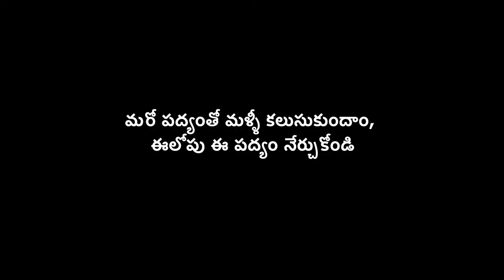తెలుగు పద్యం నేర్చుకుందామా | సమాజ దర్శిని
by Master Harshith Nelabhotla, NJ, USA. | Samaja Darsini